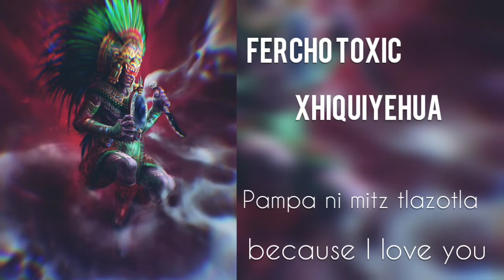FerchoToxic - xikiyehua | Melodic Dubstep